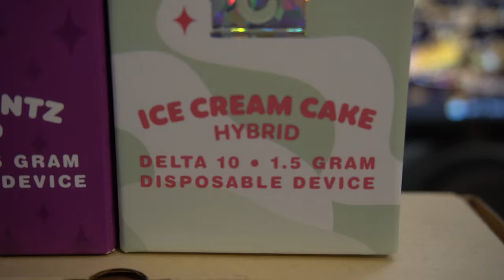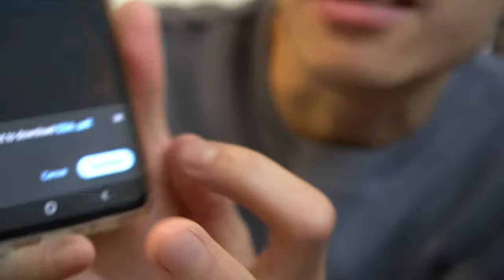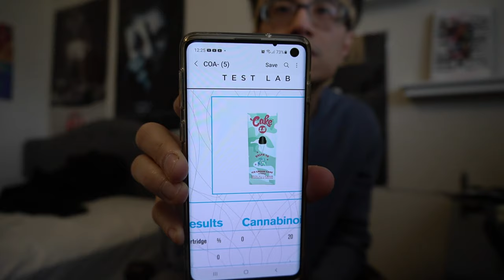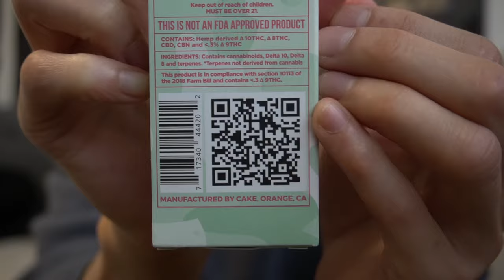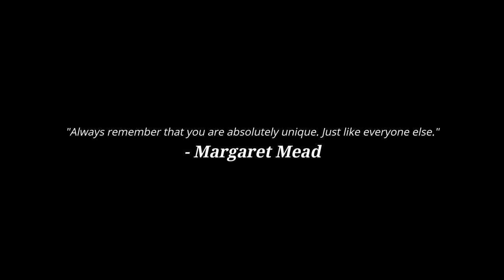TRYING CAKE DELTA 8 & DELTA 10 DISPOSABLES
For the people interested, here's the link to download Robinhood for a free stock!

Delta 8 and 10 have been in the market as of lately and all the brands that I've tried that carried them so far have been great! This is another one to add to the list but I will say that they are many copies and fakes out on the market so please be aware of where you purchase these!

The camera I use: